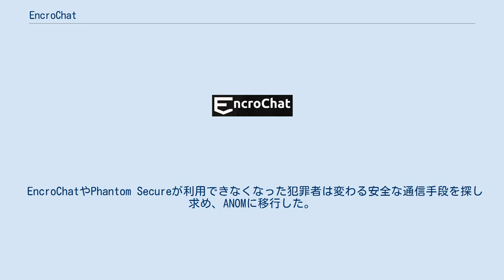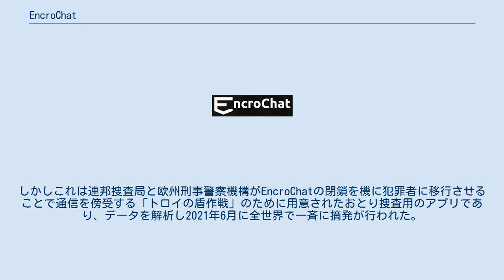EncroChat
ダークネット・マーケット
EncroChat（エンクロチャット）とは、犯罪者集団が犯罪計画を行うために使用していた暗号化チャットアプリであり、サービス・プロバイダである。
 2020年6月から同年7月にかけ、欧州刑事警察機構によるヨーロッパ全体での調査、侵入、逮捕が行われた。
英国家犯罪対策庁の報告では、この大捕り物によりヨーロッパ全体で1,000人以上を逮捕し、多数の薬物、現金、銃火器を押収したと報告している。
その後、ネットワークは停止している。
 運営会社は「140カ国に顧客を抱える合法企業」、「通常の会社では提供できない高い機密性を提供している」とコメントしている。
EncroChatサービスは、GPS、カメラ、マイク機能が物理的に無効になっているAndroid携帯電話にインストールされていた。
イギリスだけで約1万人、ヨーロッパ全体で推定6万人規模の利用者がいたとされる。
フランスとイギリスの警察は、利用してるほとんどが犯罪者であることを伝えている。
 欧州刑事警察機構の副エグゼクティブ・ディレクターである Wil van Gemertによると、「暴力的な攻撃、汚職、殺害の試み、大規模な薬物輸送などの犯罪行為を防ぐことができた」とコメントした。
 追跡させないため、GPSやカメラ、マイク機能が物理的に利用不可能な状態になっている。
 デュアルオペレーティングシステム（標準のAndroidとEncrochatシステム）がインストールされており、通常のデバイスになりすますことができるようになっていた。
 パニックボタンという非常時にアプリを非表示にする機能が備わっており、特定の暗証番号を打ち込むと電話内の内容を消去する仕組みになっている。
 値段は、端末が1,000ユーロで、さらに利用料としてサブスクリプション方式で年間3,000ユーロを支払う必要がある。
 2015年12月31日、オペレーティングシステムのバージョン115をリリース。
新機能としてデュアルオペレーティングシステム、自動更新、7言語でのサポートを告知。
 2016年から2018年の間に、おそらく競合他社から不具合の動画がネット動画として投稿された。
 2020年6月12〜13日の夜に、司法機関にハッキングされている事実を告げ、端末を破壊することを勧めた。
 2020年6月19日、「EncroChatの終了」を発表した。
 2016年、イギリス単独でネットワークへ侵入する計画であった。
 2017年、フランス国家憲兵隊が行っていた犯罪組織調査で見つかった携帯電話と共にEncroChatが発見された。
同年、調査チームにフランスが参加した。
 2019年初期にEUが対策組織へ資金援助を行った。
 2020年4月、フランスとオランダの警察の間で合同調査チームが結成された。
フランスにあるサーバーに「技術的なデバイス」を設置し、全ての情報を参加した捜査機関が確認できる状態となった。
さらに携帯にもマルウェアが設置され、送信前の暗号化される前のメッセージを読み取り、ロック画面のパスワードを記録することが可能となった。
 2020年5月、一部のユニットは法執行機関により遠隔でワイプ機能が無効にされた。
運営会社は、バグと考えてアップデートで対処したが、再び削除する暗証番号を変更するマルウェアによって対処された。
 2020年6月、動作が遅い事から司法機関がハッキングしているという噂が立ち始めていた。
13日深夜、運営会社が「司法機関にハッキングされている」こと、「ユーザーに電話を捨てるよう」呼び掛けた。
しかし、すでに情報は全て傍受しており、その情報をもとに逮捕された。
 その後、運営会社はニュースサイトにネットワークを停止したことを伝えた。
 secure mobile phone、encrypted phone と呼ばれる携帯電話は、犯罪組織や犯罪者によって運営されていることが多い。
例として、暗号化携帯電話を販売していた MPC は犯罪者たちが運営していた。
 EncroChatやPhantom Secureが利用できなくなった犯罪者は変わる安全な通信手段を探し求め、ANOMに移行した。
しかしこれは連邦捜査局と欧州刑事警察機構がEncroChatの閉鎖を機に犯罪者に移行させることで通信を傍受する「トロイの盾作戦」のために用意されたおとり捜査用のアプリであり、データを解析し2021年6月に全世界で一斉に摘発...